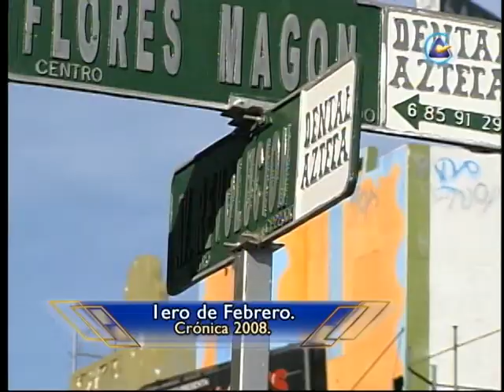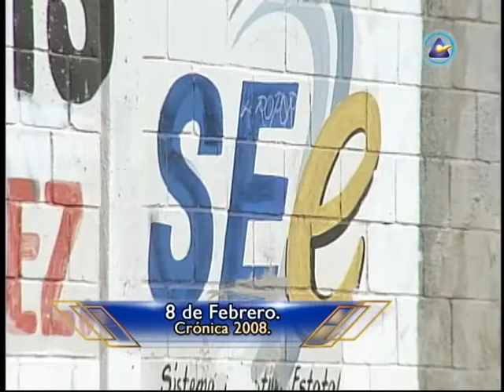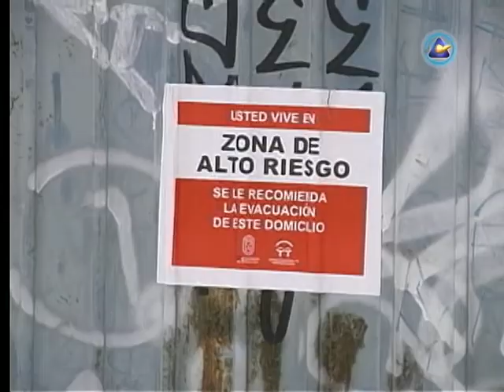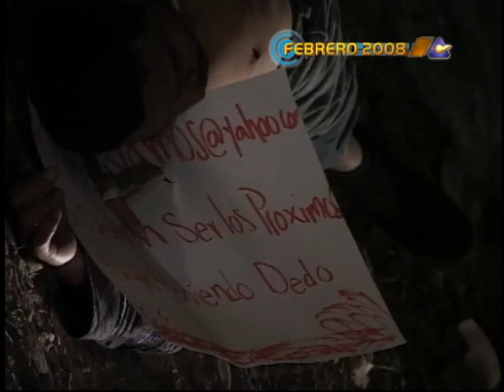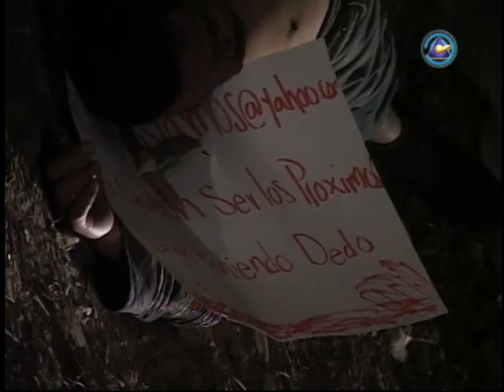PROGRAMA 01 BLOQUE 03